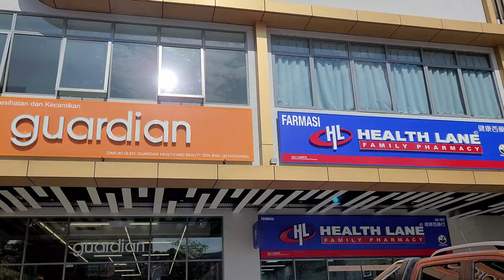蒲種 | Puchong | 2 Rio | Town Park | The Cube Bandar Puteri Puchong 🎬 4k 60pfs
Video recorded on Saturday morning 9:00am